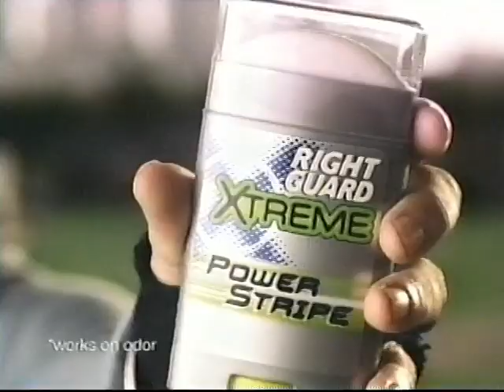YTV (2005) - One Piece Commercial Break #4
From September 2nd, 2005.